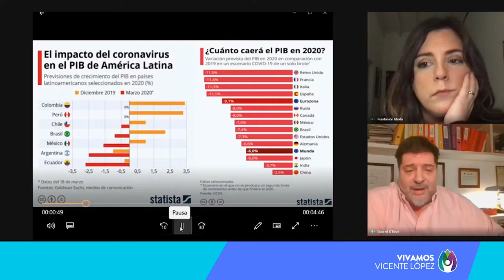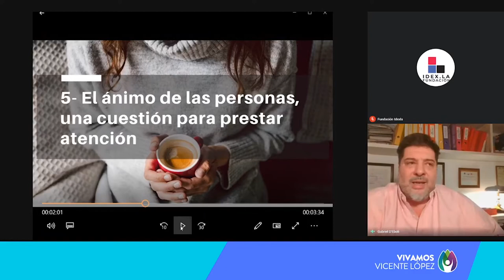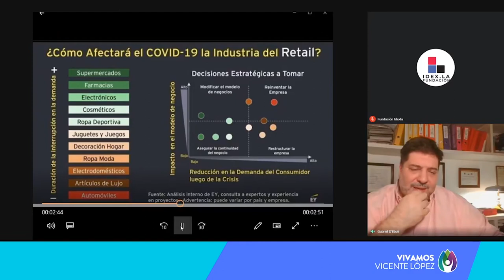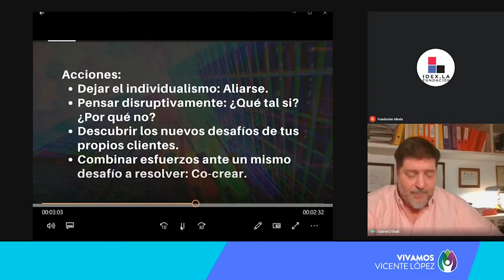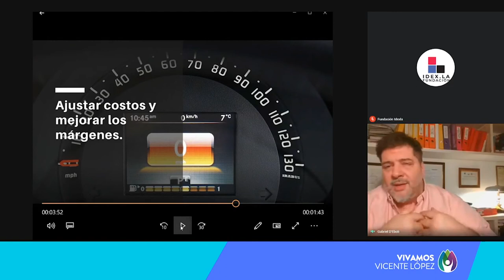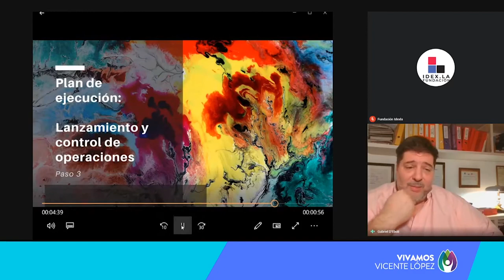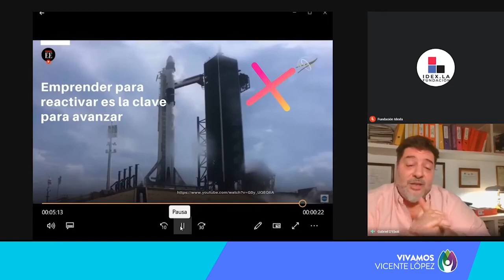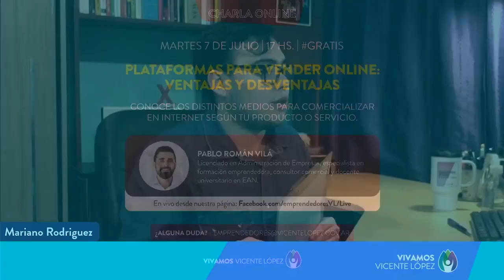EmprendedoresVLOnline ► Emprender en la nueva normalidad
El Ciclo de Charlas de Emprendedores Vicente López surge como respuesta al cambio de paradigma por el aislamiento obligatorio. De esta manera seguimos acompañando a los emprendedores y les brindamos capacitaciones gratuitas.

Dictada por: Gabriel D' Eboli, presidente de la Fundación Idex.la, Business Mentor Madri+D, Angel Investor y Empresario Speaker internacional.